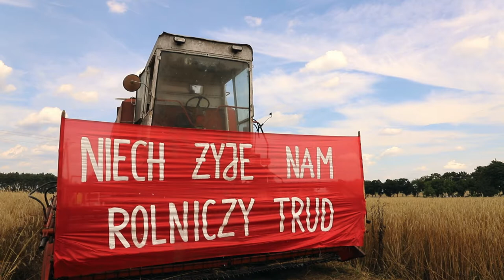Jak to z chlebem było 2019